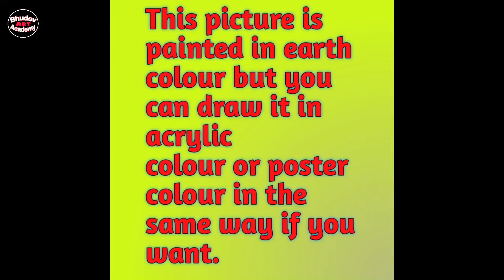Summer Season Scenery Painting|Beautiful Indian Village Scenery Painting With Earthwatercolor